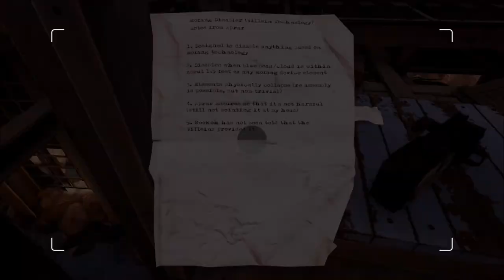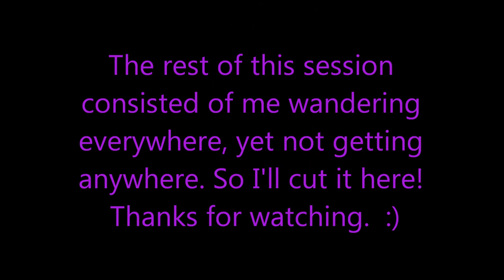Let's Play Obduction (Blind), Part 13: New Hole Blasted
But how to get to it? Also, another brief talk with C.W.